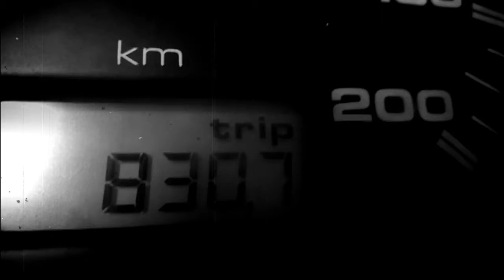Chovía - HD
Sen sentido.